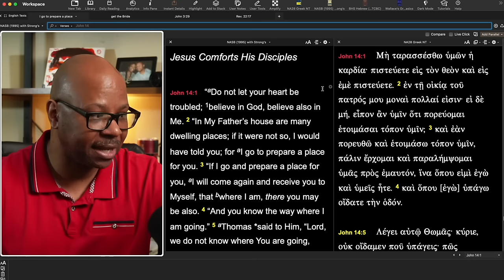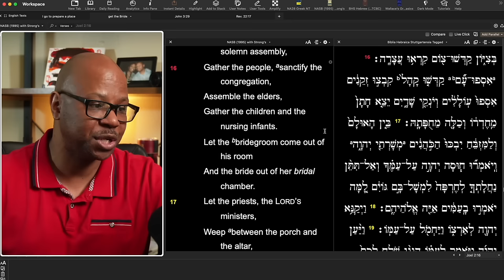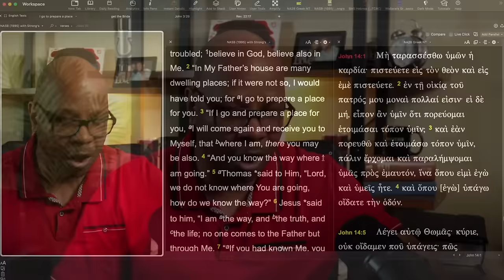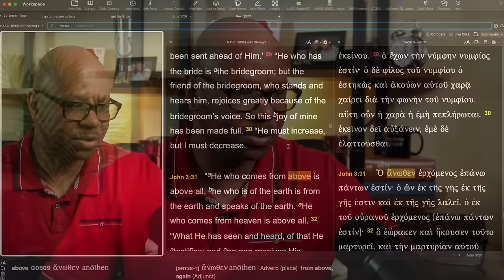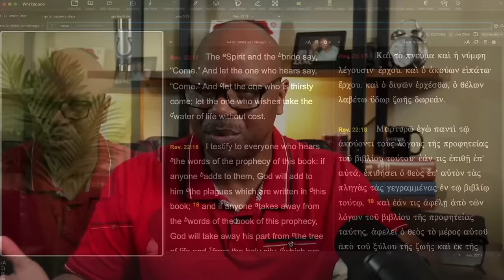Jesus Did Not Lie!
Why Did Jesus leave?